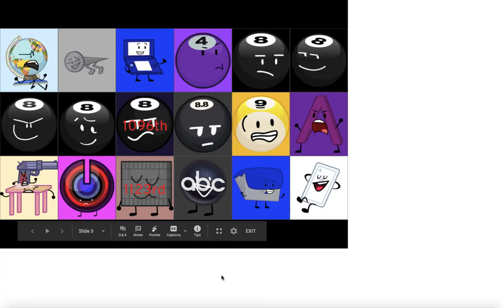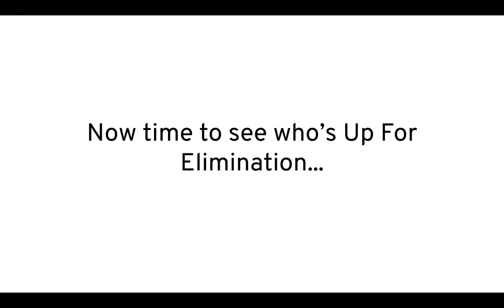Mega's Insanely Large Object Show Viewer Voting 29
Vote for any three people to save, the three with the fewest votes will leave